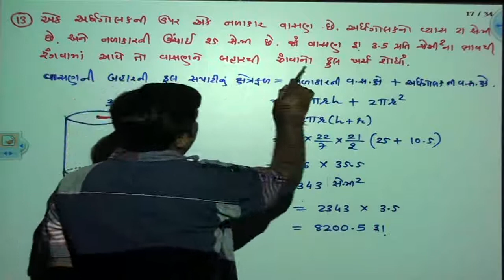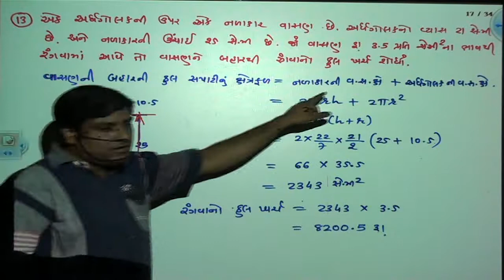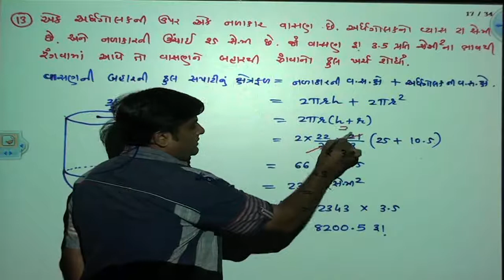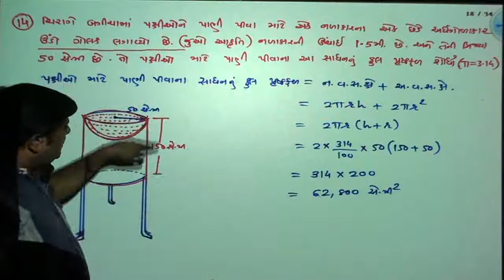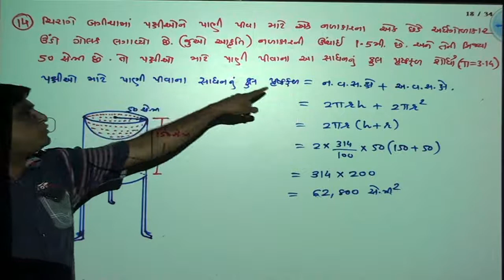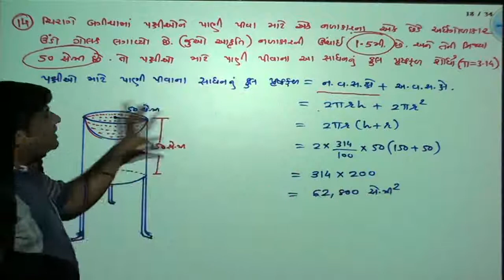STD 10 MAT CH 14 13 to 14 trans